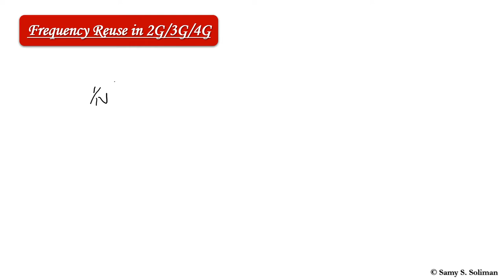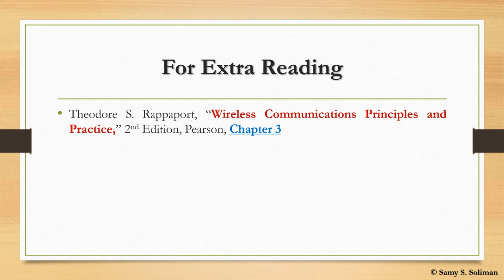Mobile Communications (09 - Frequency Reuse across Generations)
This video explains the major differences in frequency reuse across the different mobile communication generations.